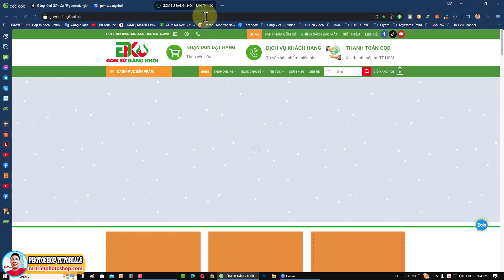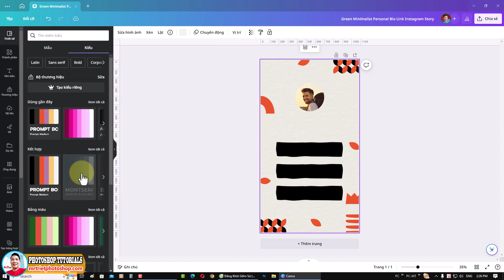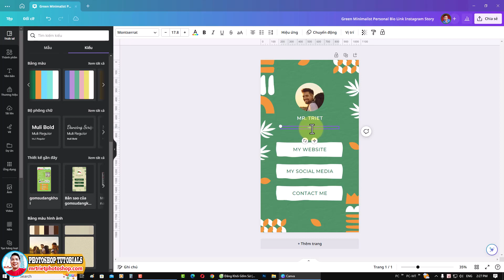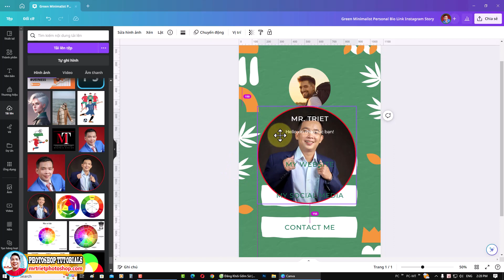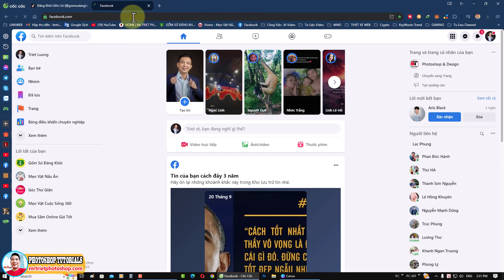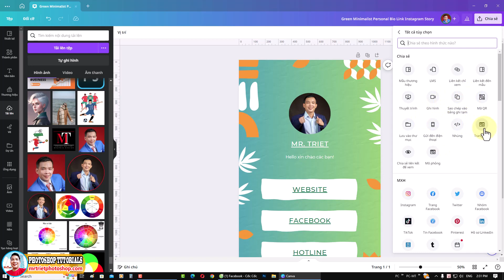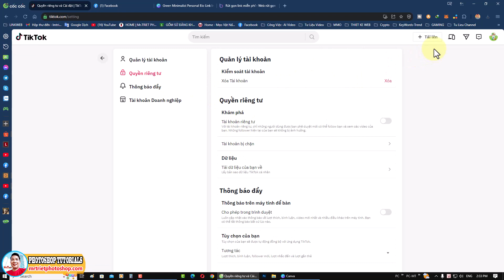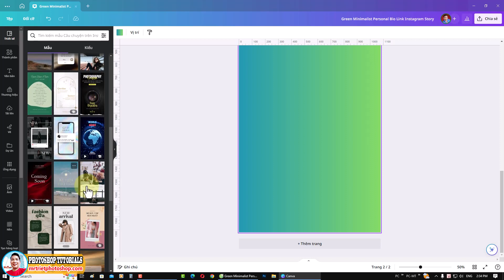Cách Tạo Link Bio Trên TikTok Bằng Canva Chỉ 5 Phút 🔴 MrTriet Photoshop Tutorials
Bio Link là một trong những cách giúp các cá nhân doanh nghiệp quảng cáo bản thân hay sản phẩm của họ. Vậy bạn đã biết cách tạo Bio Link TikTok bằng Canva hay chưa?
☀️ Xem thêm khóa học "21 Ngày Thành Thạo Canva" của Thầy Richdad Loc (Đinh Văn Lộc)
☀️ Xem thêm khóa học làm chủ CANVA cơ bản đến nâng cao
▶️ Chia sẻ những khóa học thiết kế đồ họa và kinh doanh hay cho các bạn tham khảo:
• ChatGPT Marketing Mastery: Tạo nội dung đa kênh chưa bao giờ dễ đến thế
• Tuyệt chiêu Chat GPT và công nghệ AI vào kinh doanh đỉnh cao
❤️ Nếu thấy các video hữu ích các bạn hãy ủng hộ mình bằng cách nhấn nút Subcribe + Nhấn chuông theo dõi 🔔, Like và Share video cho nhiều người cùng xem nhé!
▶️ Link tải về phần mềm chỉnh sửa ảnh công nghệ AI Luminar 4
❤️ Sử dụng mã "MRTRIET" để được giảm 10$.